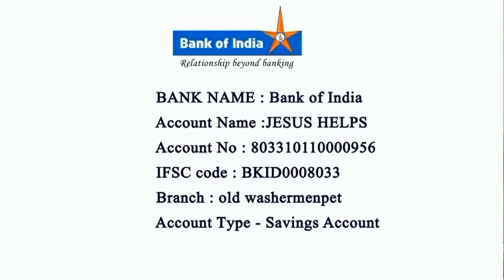The First Tamil Roman Catholic Channel of Chennai Arputhar Yesu Tv | 15/07/2022